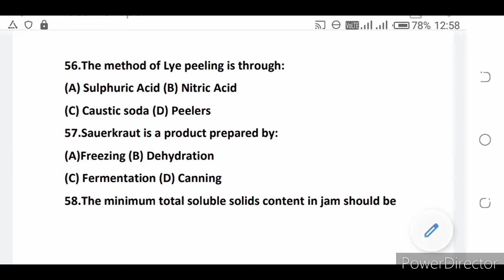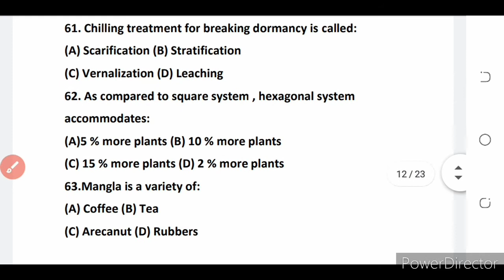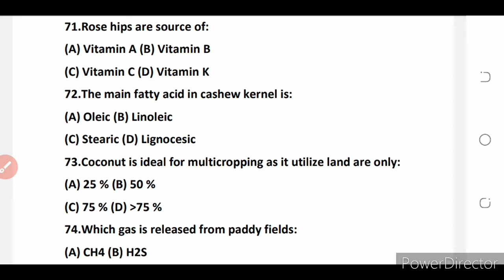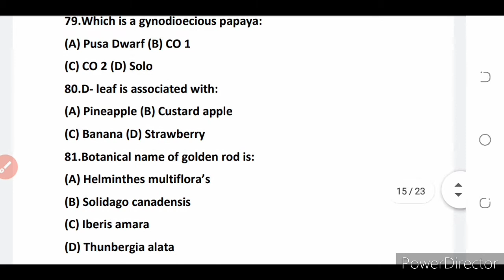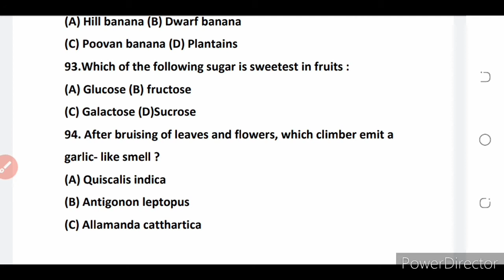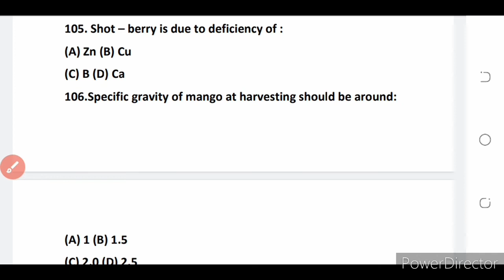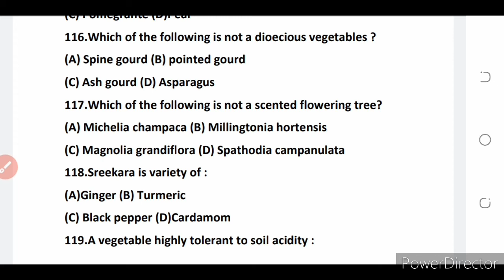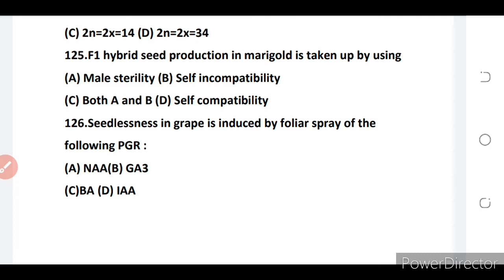ICAR-JRF HORTICULTURE 2018 question paper solution in Hindi and English||part-2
ICAR -JRF Horticulture  2018 question paper solution||part-2||
Descriptive explanation of each question
Must watch to clear concepts and doubts
For any query